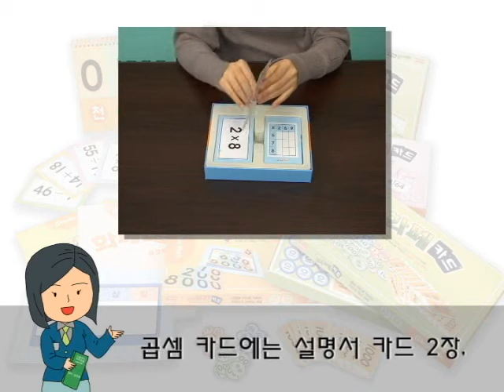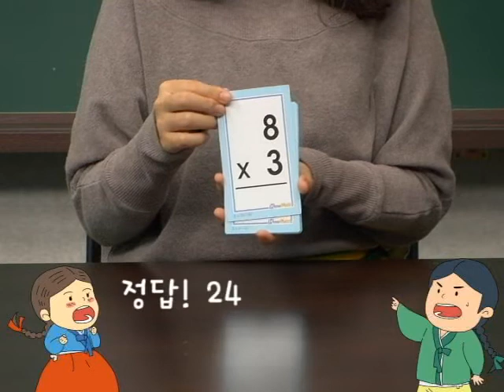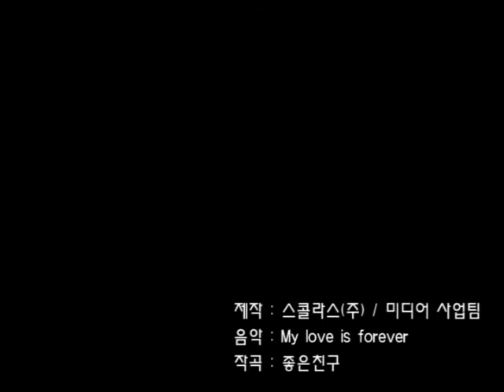연산카드 - 곱셈카드(CALCULATION FLASH CARDS - MULTIPLICATION)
하우매쓰 연산카드 - 곱셈카드 입니다.
HOWMATH CALCULATION FLASH CARDS - MULTIPLICATION